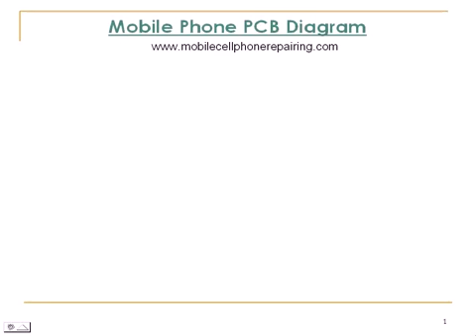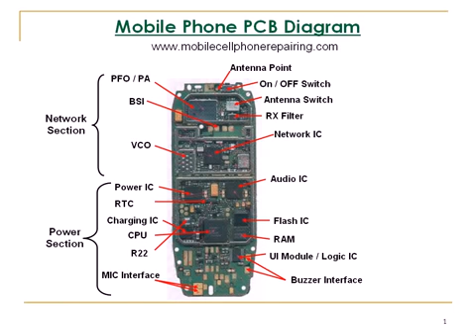Mobile Phone PCB diagram.....